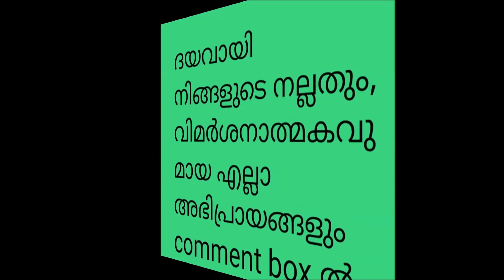NCERT/9TH MATHS /CHAPTER 2 POLYNOMIALS/MALAYALAM /PART 2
NCERT/9TH MATHS /CHAPTER 2 POLYNOMIALS/MALAYALAM /PART 1
CBSE /9TH MATHS/ CHAPTER 2 POLYNOMIALS MALAYALAM PART 1 EXERCISE 2.1...

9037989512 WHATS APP